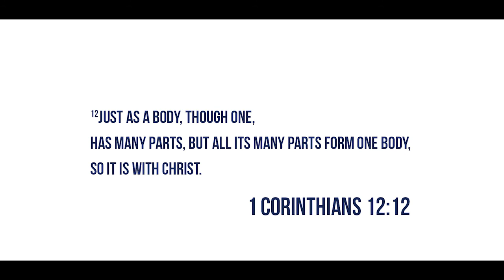2017-2018 Liberty Women's Basketball Highlight Video